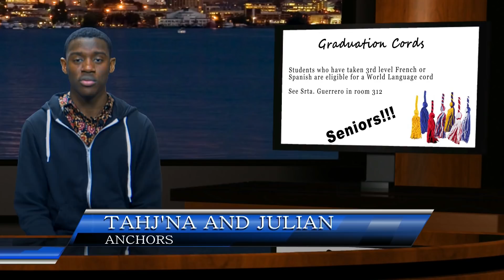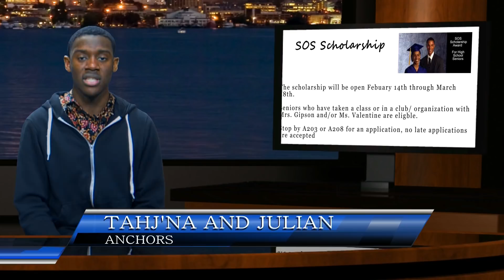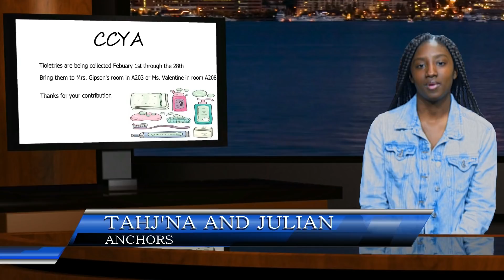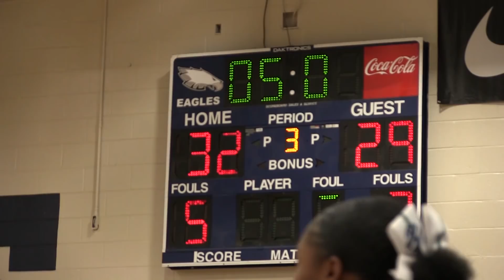Eagle Television 2-1-19 (ETV)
- Basketball Senior Night
- Coach Jones wins award
- Wrestling Highlights
- Eagles got talent (Josh Quiroga)
- Announcements